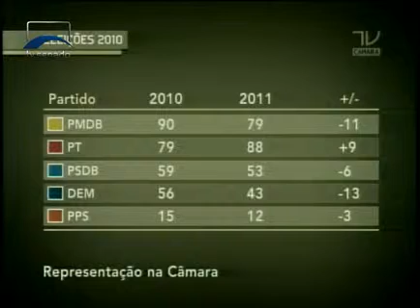Confira a composição da Câmara dos Deputados a partir do próximo ano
01/11/2010 - Sessões solenes do Plenário do Senado ou Congresso - Confira a composição da Câmara dos Deputados a partir do próximo ano